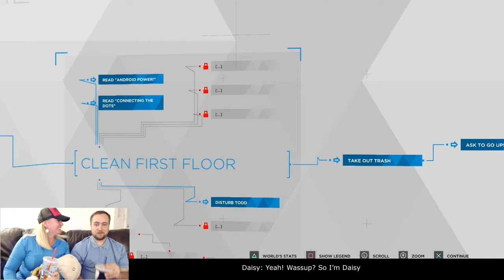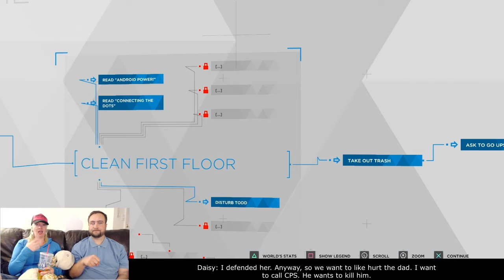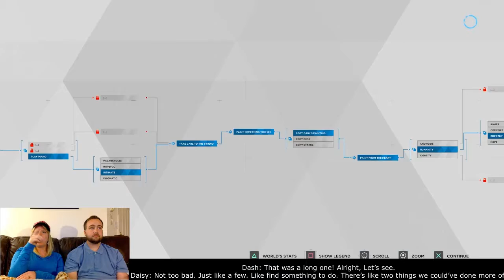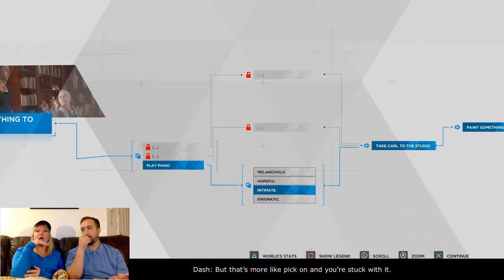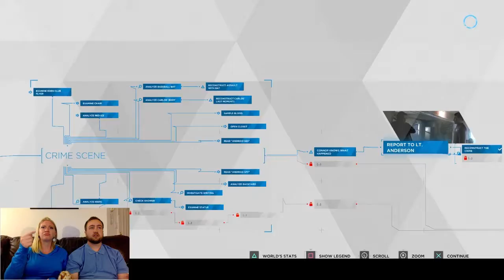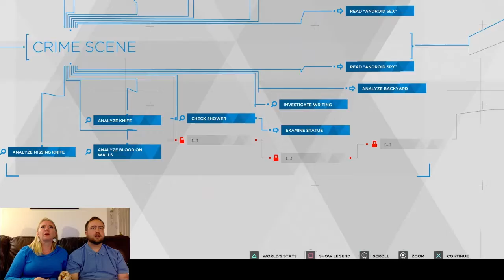The One Where Dash is an Art Critic (Detroit: Become Human part 3)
Dash and Daisy continue playing Detroit... with Bishop.